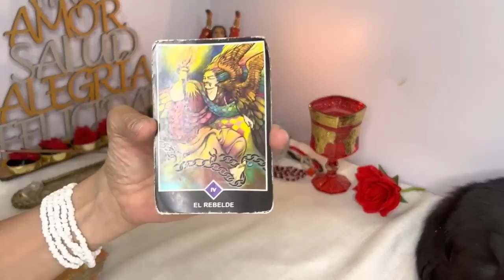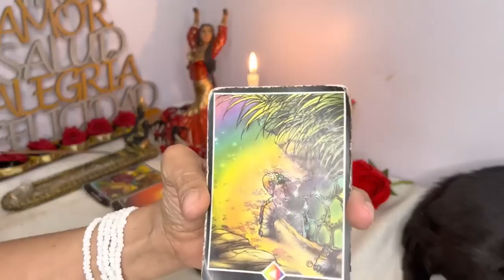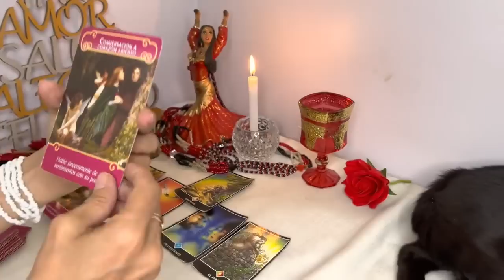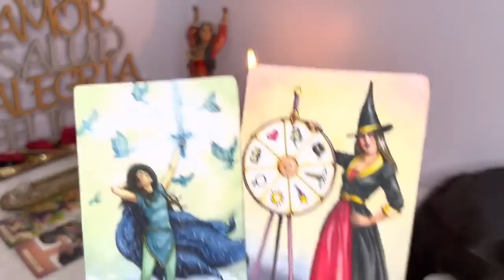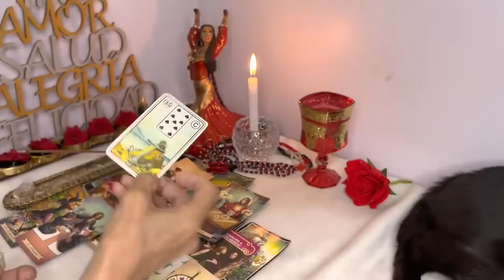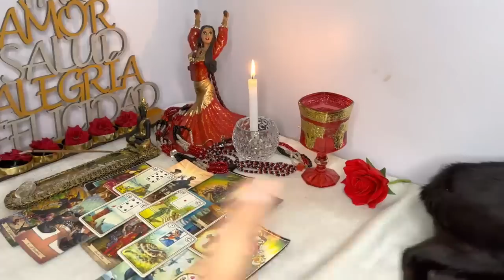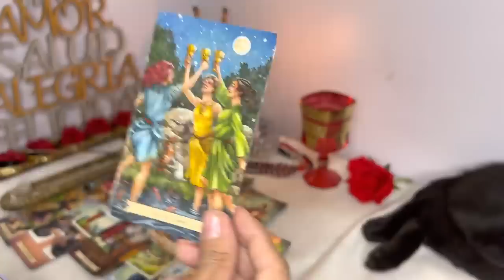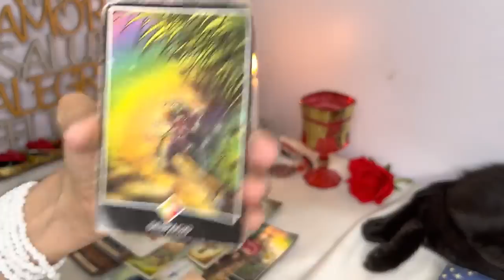PISCIS-LOGRAS ABRIR LA FUENTE DE LA FELICIDAD Y ABUNDANCIA !RESULTADO DE ALGO QUE TU SOLTASTE !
12:10
REPRODUCIENDO
Sobreviví 50 Horas en la Antártida

MrBeast
36 M de vistas
¡Sobrevivimos en la Antártida durante 50 horas! Quédate hasta el final para que nos veas subir y nombrar una montaña 👀. Mis amigos intentaron hacerme una broma... Si te gustó este...

3:01
REPRODUCIENDO
La Konga, Matias Valdez - LATIDOS (Video Oficial)

La Konga
394,733 vistas
Seguinos en Instagram ... Pagina Oficial en Facebook Titulo original:...

REPRODUCIENDO
Niños Antes vs Ahora Abriendo Los Regalos 🎁🎄😂🚀 Paul Ferrer
Paul Ferrer Shorts
2.6 M de vistas

REPRODUCIENDO
Tipos de personas recibiendo regalos de navidad 😂🤣🎅🏻🤠
BenjaBerum
1.4 M de vistas

REPRODUCIENDO
No puedo dormir
YoSoyPlex
3.5 M de vistas

REPRODUCIENDO
Mi suegro le gusta Messi y a mi Cristiano 😅
Federico Millan
1.1 M de vistas

REPRODUCIENDO
PAPA NOEL en Omegle con @dannyesege 2!! 💘🤫
ilPituX
1.6 M de vistas

LA MILLONARIA
Susy Mouriz
2.6 M de vistas

3:08
REPRODUCIENDO
🌴 Los Palmeras y Rodrigo Tapari 🌴- Pura Infidelidad 💋 | ✨ ESTRENO EXCLUSIVO ✨

Los Palmeras
264,212 vistas
PURA INFIDELIDAD Amigo mio Cacho querido Quiero contarte una cosa Y a mis amigos Los Palmeras Gracias, Rodrigo Tapari Por tu muy buena onda Escucha amigo lo que te quiero contar Esa mujer...

2:21
REPRODUCIENDO
LA JOAQUI | DJ ALEX - TRAIDORA (Video Oficial)

1.2 M de vistas
•Escucha mi musica en: •Spotify Music RECORDS •Seguim...

3:37
REPRODUCIENDO
ESE CORTE - BALBI EL CHAMAKO X JERE KLEIN (VIDEO OFICIAL)

Balbi El Chamako Oficial
6.1 M de vistas

6:06
REPRODUCIENDO
Inocente (En Vivo En El Luna Park) - La Delio Valdez y Karina

Karina La Princesita
305,552 vistas
“Inocente” en el Luna Park por Ivonne Guzmán y Karina. Así sucedía uno de los momentos más especiales 💫 de aquella noche de Agosto. Aquí les traemos esta versión para que disfruten...

5:53
REPRODUCIENDO
25 Cosas que no sabías en 5 minutos⏰ [152]

XpressTV
607,302 vistas

2:50
REPRODUCIENDO
SERÁ - L Gante, Tamara Báez (prod. JCKC - Negro DUB - DT.Bilardo)

L-Gante
1.5 M de vistas

4:17
REPRODUCIENDO
Ñengo Flow, Bad Bunny - Gato de Noche ( Video Oficial )

Nengo Flow
6.3 M de vistas